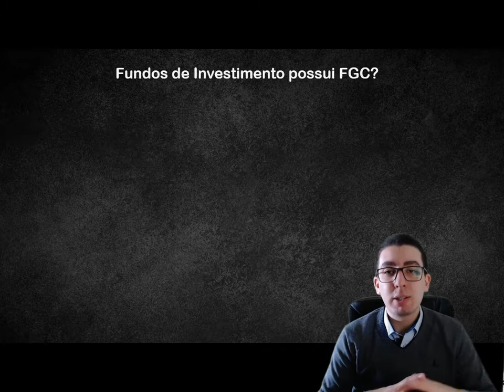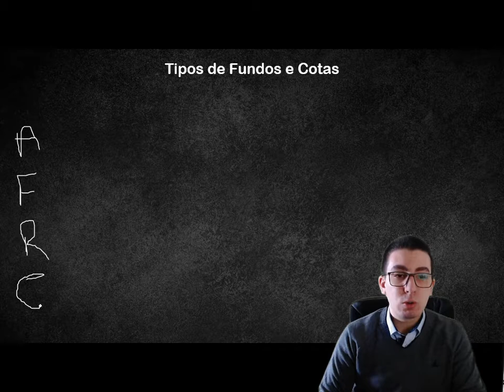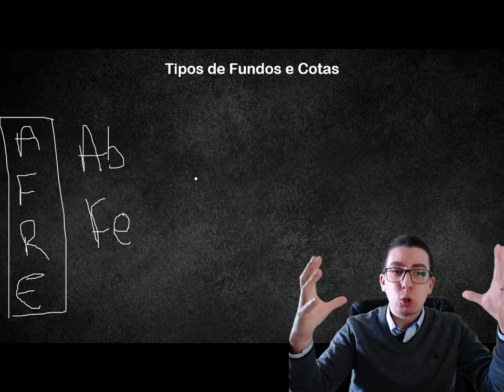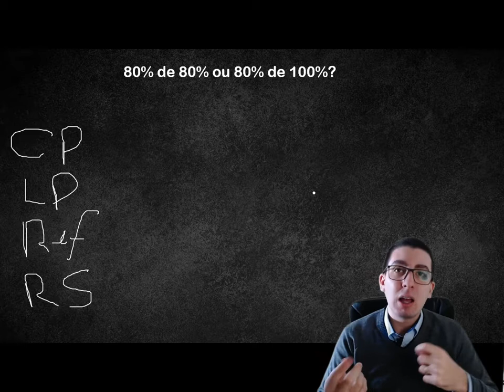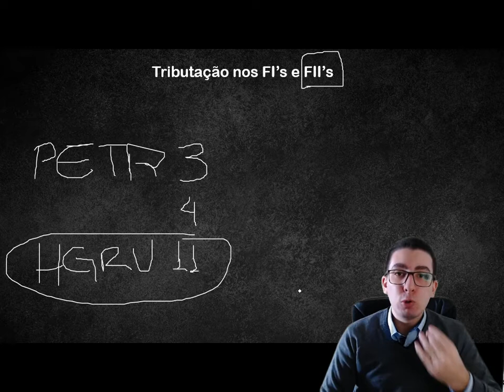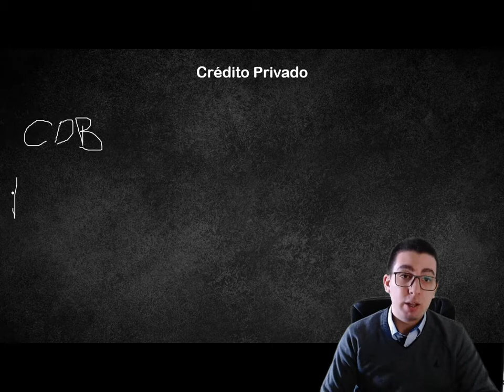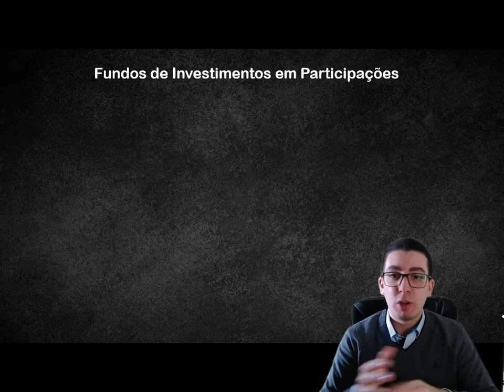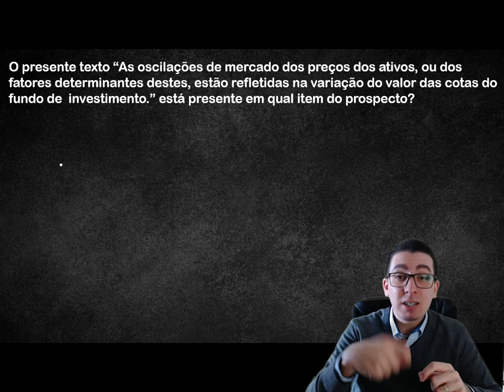FUNDOS DE INVESTIMENTOS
Um resumo sobre o tema e esclarecimento de principais dúvidas dos alunos que se preparam para certificações financeiras.